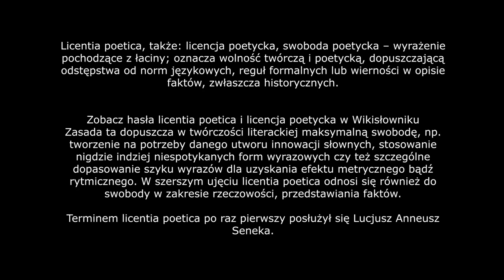Topek - Solo (prod. PREMISE)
Witamy ponownie nikogo innego jak Topka z nowiutką premierą, jaką jest "Solo". Topek, po dość długiej przerwie przywitał nas "Las Vegas Parano"  dość nietypowym stylu. Później uraczył nas "Dźwiękami", gdzie gościnnie mogliśmy usłyszeć Solka, a dzisiaj pora na "Solo"! Czy jest to wyczekiwany powrót naszego artysty?

Title: Solo
Artist: Topek
Mix/Mastering: Zasi
Production: PREMISE
Graphic: Zon
Video: Zon
Recording: LZB Studio
Label: LZB Records